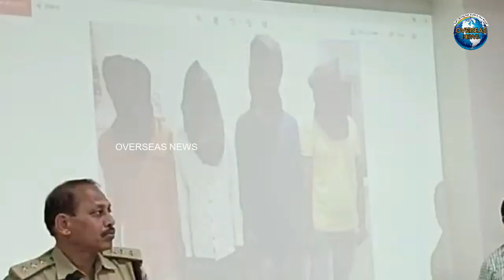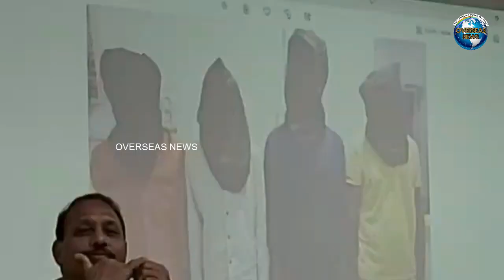4 Held in Veterinary Doctor Case in Hyderabad| Overseas